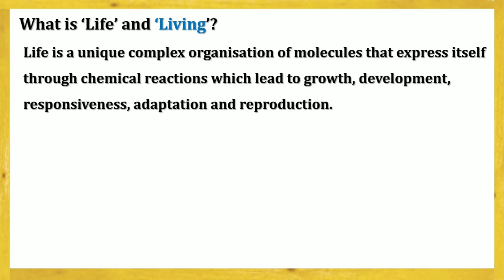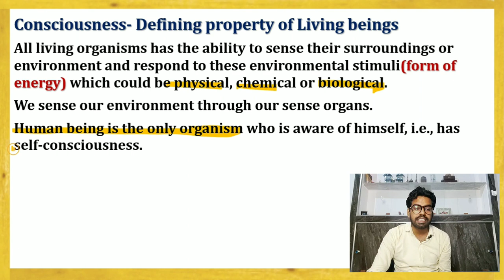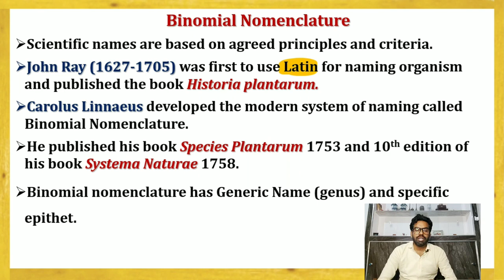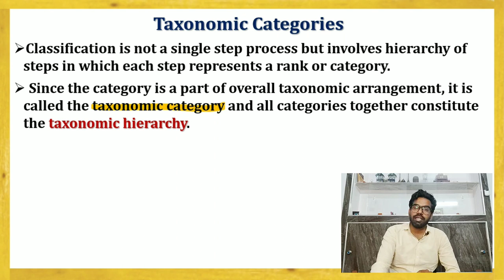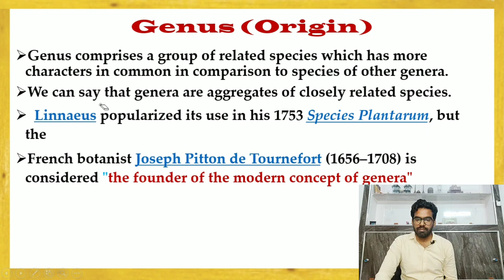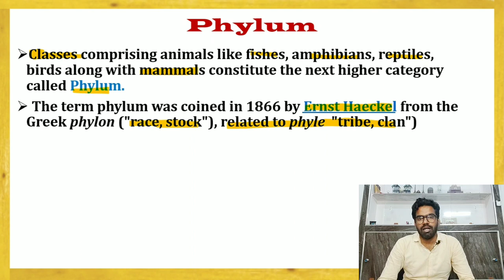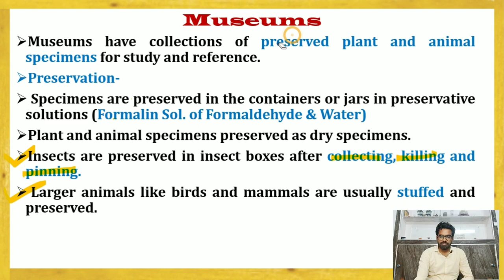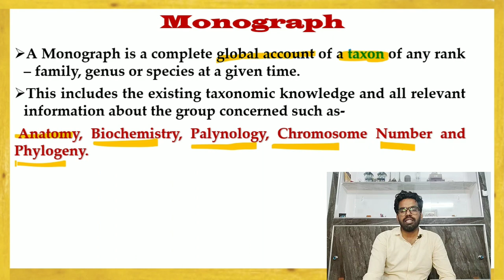Living World Class 11 One Shot | Classification And Taxonomy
The Living World Class 11 One Shot Video based on classification and taxonomy that will help you to learn the fundamentals of taxonomy, classification and taxonomical aids make your subject knowledge more robust. In this video you will learn in details about john ray   Carolus Linnaeus work in taxonomy
Searching categories-
what is taxonomy?
what is biological classification?
need of classification
advantage of classification
what are taxonomical aids?
living world class 11 biology
Syllabus Biology Class 11
Chapter 1: The Living World
What is living?
Biodiversity
Need for classification
Three domains of life
Taxonomy and systematics
Concept of species
Taxonomical hierarchy
Binomial nomenclature
Tools for study of taxonomy −
Museums
Zoological parks
Herbaria
Botanical gardens

Salient features and classification of Monera, Protista and Fungi into major groups −

Lichens

Viruses

Viroids

Salient features and classification of plants into major groups −
Algae
Bryophyta
Pteridophyta
Gymnospermae
Angiospermae
(Three to five salient and distinguishing features and at least two examples of each category)
Angiosperms −
Classification up to class
Characteristic features and examples

Salient features and classification of animals non chordates up to phyla level and chordates up to class level (three to five salient features and at least two examples of each category).

Unit II: Structural Organisation in Animals and Plants
Chapter 5: Morphology of Flowering Plants

Morphology and modifications: Tissues
Chapter 6: Anatomy of Flowering Plants

Chapter 7: Structural Organisation in Animals
Animal tissues
Morphology
Unit III: Cell Structure and Function
Cell theory and cell as the basic unit of life
Structure of −
Chapter 9: Biomolecules
Chapter 10: Cell Cycle and Cell Division
Unit IV: Plant Physiology
Chapter 11: Transport in Plants
Chapter 12: Mineral Nutrition
Chapter 13: Photosynthesis in Higher Plants
Chapter 14: Respiration in Plants
Chapter 15: Plant - Growth and Development
Unit V: Human Physiology
Chapter 16: Digestion and Absorption
Chapter 17: Breathing and Exchange of Gases
Chapter 18: Body Fluids and Circulation
Section B: Human Physiology
Chapter 19: Excretory Products and Their Elimination
Chapter 20: Locomotion and Movement
Chapter 21: Neural Control and Coordination
Chapter 22: Chemical Coordination and Integration